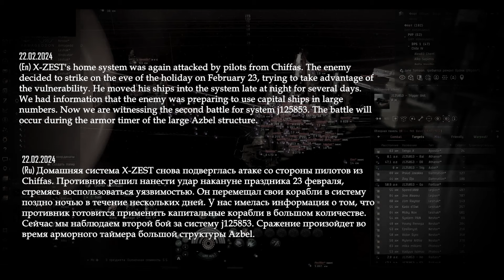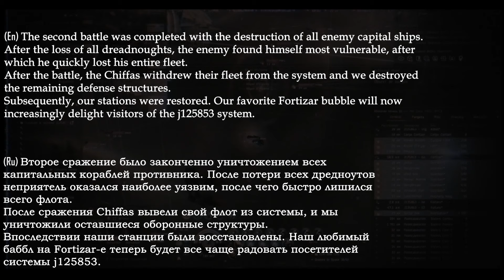Big capital battle in the wormhole | X - Z E S T | Eve Online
X-Zest Voyage [XZV] - Вновь открывает вербовку

(Ru) Домашняя система X-ZEST снова подверглась атаке со стороны пилотов из Chiffas. Противник решил нанести удар накануне праздника 23 февраля, стремясь воспользоваться уязвимостью. Он перемещал свои корабли в систему поздно ночью в течение нескольких дней. У нас имелась информация о том, что противник готовится применить капитальные корабли в большом количестве. Сейчас мы наблюдаем второй бой за систему j125853. Сражение произойдет во время арморного таймера большой структуры Azbel.

(En) X-ZEST's home system was again attacked by pilots from Chiffas. The enemy decided to strike on the eve of the holiday on February 23, trying to take advantage of the vulnerability. He moved his ships into the system late at night for several days. We had information that the enemy was preparing to use capital ships in large numbers. Now we are witnessing the second battle for system j125853. The battle will occur during the armor timer of the large Azbel structure.

1.Bloodline
Secession Studios

2.The Way
Zack Hemsey

3.The Dark Age
Secession Studios

4.Not My King
Secession Studios

5.The Beast Within
Secession Studios

6.To The Gallows
Secession Studios